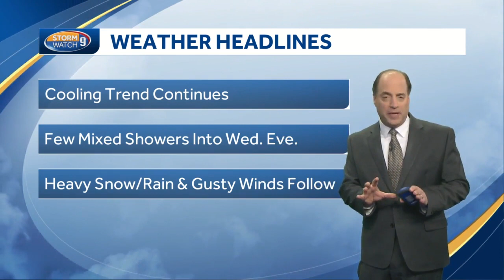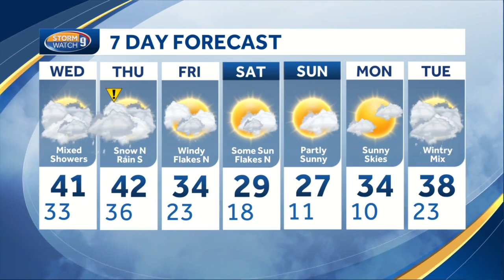Watch: Cooling trend continues as snow, rain approach